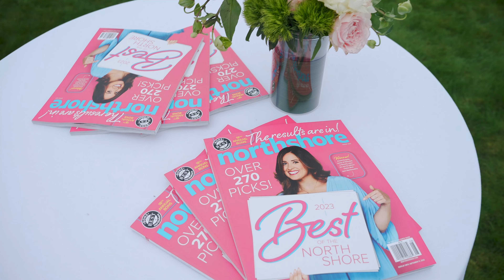BONS 2023 Recap